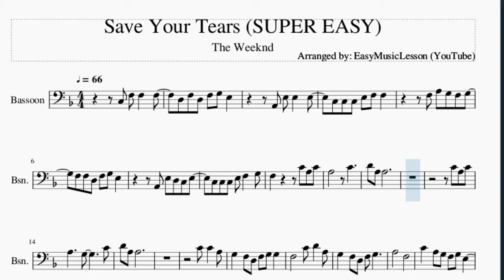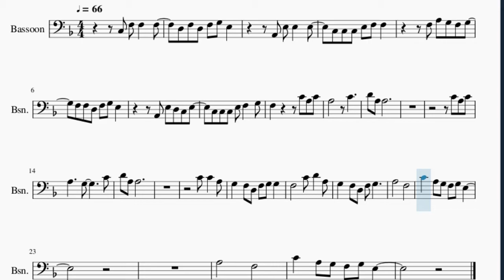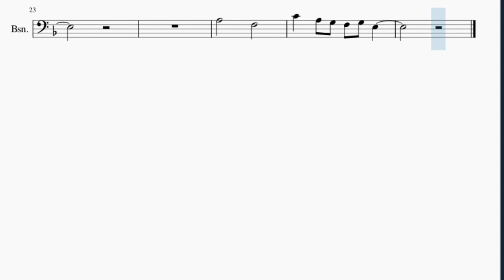SUPER EASY Bassoon Sheet Music: How to play Save Your Tears by The Weeknd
Here is a sheet music/tab video on the song Save Your Tears (SUPER EASY) by The Weeknd on the bassoon. A bassoon sheet music arrangement which is transposed to notes that are easily played by bassoon, for the song Save Your Tears (SUPER EASY) by The Weeknd.

EasyMusicLesson2 teaches you to play the your favorite instrument, through well-arranged sheet music so that you too can learn how to play Save Your Tears (SUPER EASY) by The Weeknd on the bassoon as fast as you can. A bassoon sheet music with backing tracks to help your play the song better.

Chords of Bassoon arrangement:
F Maj   D Min   A Min   C Maj   F Maj   D Min   A Min   C Maj
G Min   D Min   Bb Maj   C Maj   F Maj   D Min   A Min   C Maj

Melody notes of Bassoon:
D3 F3 D3 F3 G3 E3
A2 E3 E3   E3
C3 C3 C3 E3 F3 F3
F3 A3 G3 F3 G3
F3 F3 D3 F3 G3 E3
A2 E3 D3 C3 E3
C3 C3 C3 E3 F3   G3
F3       C4 A3 C4
A3       C4
G3   F3 D3 F3 G3 G3
F3       C4 D4   A3
G3   F3 D3 F3 G3
A3       F3
C4   A3 G3 F3 G3 E3
A3       F3